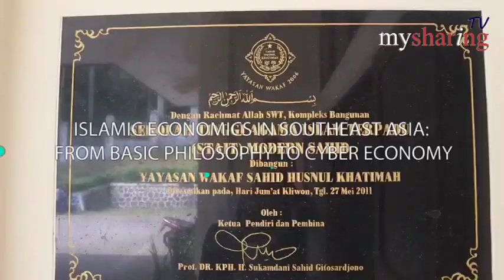Islam di Singapura Pengalaman sebagai Minoritas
Ini adalah sesi Dr. Saifudin Amin, MA dari Kolej Islam Muhammadiyah (KIM) Singapura pada Seminar Internasional Islamic Economics in Southeast Asia: From Basic Philosophy to Cyber Economy.

Seminar di adakan pada Sabtu, 20 Juli 2019 di Bale Edi Raya, Kampus INAIS, Gunung Menyan Kab. Bogor

Dalam paparannya, Dr. Saifudin Amin, MA menjelaskan beberapa kesalahpahaman tentang keberadaan Islam sebagai minoritas di Singapura. Misalnya soal pembatasan adzan dikeraskan keluar masjid, kecuali hanya untuk masjid Sultan. Meskipun dilarang, justeru yang shalat berjamaah di masjid jadi makin banyak.

Ini adalah paparan pengalaman sebagai Muslim di negeri mayoritas non Muslim.

Dari sana, mestinya ekonomi Islam bisa berkaca. Bagaimana ekonomi Islam bisa menjadi lebih inklusif dan menjadi solusi untuk semua.

Video ini bermanfaat bagi pemerhati, praktisi, akademisi ekonomi Islam. Juga untuk masyarakat umum yang ingin mengetahui perkembangan terbaru dari ekonomi Islam di Indonesia.

Video ini berlisensi creative commons, artinya Anda dapat bebas menggunakan kembali konten ini. Anda juga bisa mengunduh langsung dari ponsel. Semoga konten ini bermanfaat untuk edukasi  ekonomi Islam.